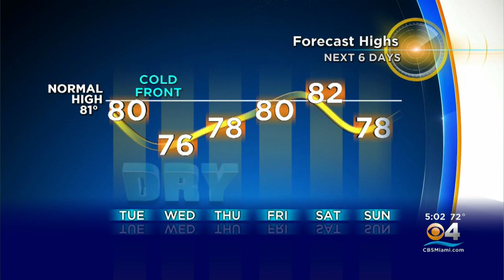How Long Will This Chill Last?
Chief Meteorologist Craig Setzer is tracking another cold front headed out way.